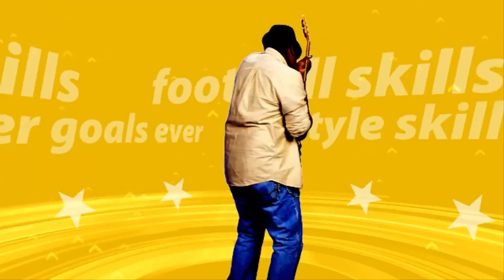Most Beautiful Female Footballers & sexiest female referee's in football HD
Female soccer players are not just good looking but they are giving significant contribution to their teams,Here we are going to make the list of top Hottest Female Soccer Players in the World.

1-Amy Rodriguez is an American soccer player who currently plays for Seattle Reign FC in the National Women’s Soccer League and is also a member of the United States women’s national soccer team.

2-Jonelle Filigno, is the Canadian Soccer star. Jonelle Filigno was the part of bronze medal winning Canadian team in Olympic 2012. she was also the part of his national side in Summer Olympics and FIFA women’s world cup 2011.

3-Alexandra Blaire Krieger, one of the most beautiful soccer player in American team. 28 years old Ali Krieger plays as midfielder and defender. she is currently playing for the Washington Spirit of the National Women’s Soccer League.😍

4- Nayeli Rangel is Mexican star, who plays as a midfielder for Mexico’s national soccer team. she also plays for Sky Blue FC in the National Women’s Soccer League.

5- Sydney Leroux eligible to represent eight countries. her mother was Canadian and father was USA citizen. she made her in professional soccer in age of fifteen years for USA. she currently plays for the Seattle Reign FC in the National Women’s Soccer League as a Forward.

Beautiful Female | female referee | best referee | sexiest female